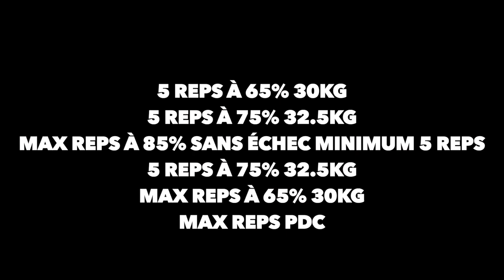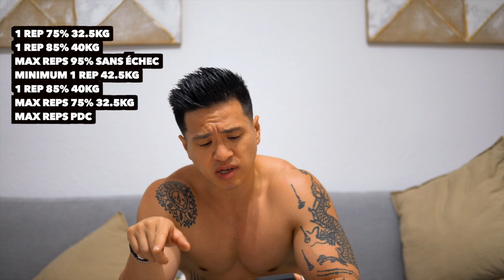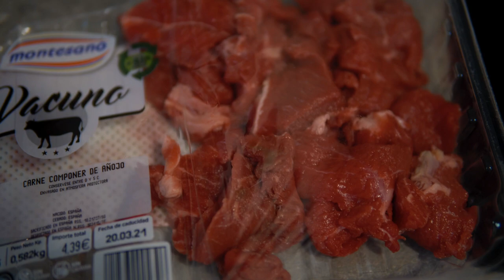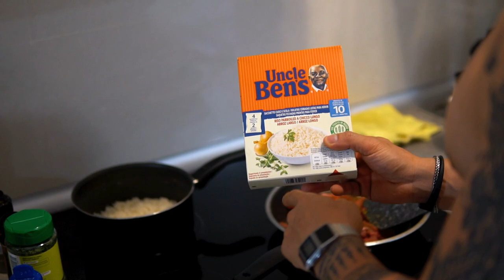MON PROGRAMME POUR PROGRESSER EN TRACTIONS LESTÉES! EP1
Yo les dragons 🐲

Nouvelle vidéo ❗❗❗

VOICI MON PROGRAMME POUR PROGRESSER EN TRACTIONS LESTÉES!

🔥 No fake just training 🔥

Notre équipement vidéo
Notre équipement de sport
Notre équipement informatique

@chelios.officiel Cette personne est dorénavant notre designer pour nos bannières youtube et miniatures vidéo.